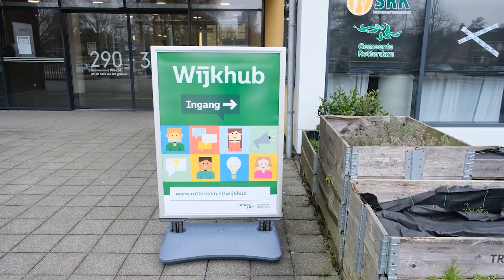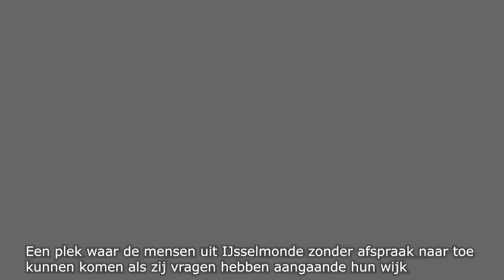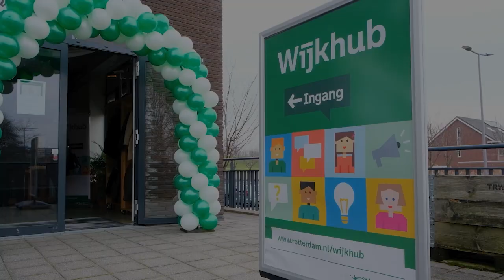TV ZUID Wijkjournaal 28-03-23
Iedere 28e van de maand is er weer een vers TV ZUID WIJKJOURNAAL!
Deze keer aandacht voor: de opening van de nieuwe Wijkhub in Tuinhoven, Pendrecht Proeft kookt gebakken rijst en Sharida gaat op zoek naar mollen in IJsselmonde